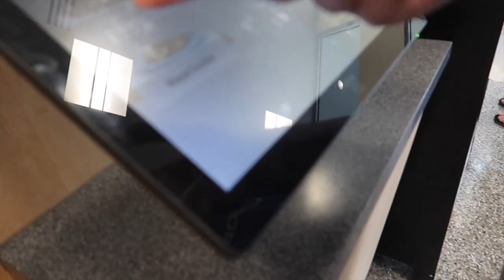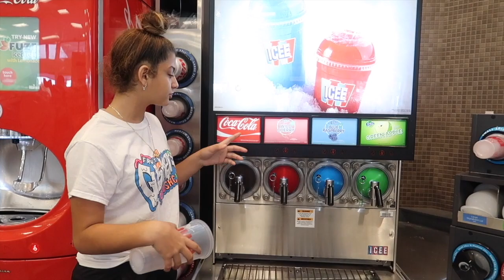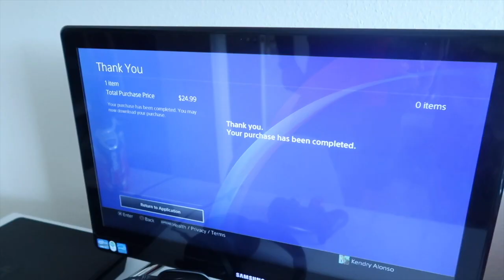DAD CAN'T SAY NO FOR 24 HOURS!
We   finally got our main channel back ,all of our videos were deleted ,that’s why we are reposting them .Thank you for your support and stay safe .

1. Hope you guys enjoy!!

SWEET VS SPICY CHALLENGE !!/KEILLY&KENDRY/ PUSH THE WRONG MYSTERY BOX INTO THE WATER : WITH A LITTEL HELP OF SISTER FOREVER/
Don't Crack the Egg and win a big Prize !:EGG DROP CHALLENGE !!!/ MOMS FOR A DAY!THE K FAMILY & SISTER FOREVER/